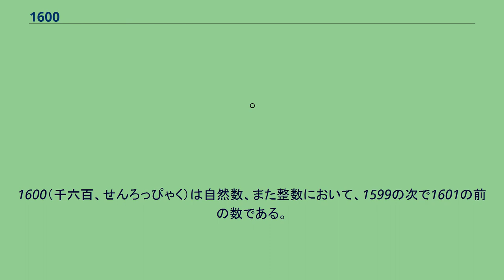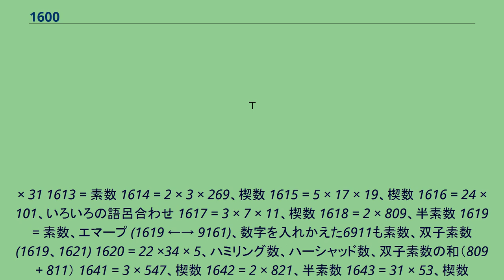1600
1600（千六百、せんろっぴゃく）は自然数、また整数において、1599の次で1601の前の数である。
1601 = 素数、エマープ (1601 ←→ 1061)、回文数、回文素数、数字を入れかえた6101も素数 1602 = 2 × 32 × 89、ハーシャッド数 1603 = 7 × 229、半素数 1604 = 22 × 401 1605 = 3 × 5 × 107、楔数 1606 = 2 × 11 × 73、楔数 1607 = 素数、双子素数 (1607、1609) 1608 = 23 × 3 × 67 1609 = 素数、双子素数 (1607、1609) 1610 = 2 × 5 × 7 × 23 1611 = 32 × 179、ハーシャッド数 1612 = 22 × 13
× 31 1613 = 素数 1614 = 2 × 3 × 269、楔数 1615 = 5 × 17 × 19、楔数 1616 = 24 × 101、いろいろの語呂合わせ 1617 = 3 × 7 × 11、楔数 1618 = 2 × 809、半素数 1619 = 素数、エマープ (1619 ←→ 9161)、数字を入れかえた6911も素数、双子素数(1619、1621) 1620 = 22 ×34 × 5、ハミリング数、ハーシャッド数、双子素数の和（809 + 811） 1641 = 3 × 547、楔数 1642 = 2 × 821、半素数 1643 = 31 × 53、楔数